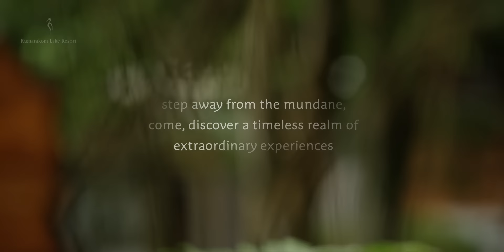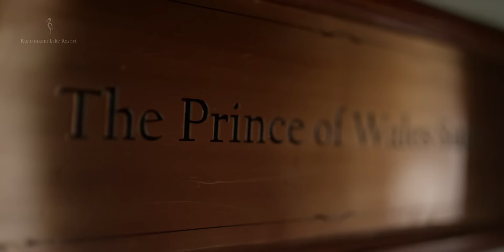Kumarakom Lake Resort, Kottayam, Kerala, INDIA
"perhaps the only paradise on earth"